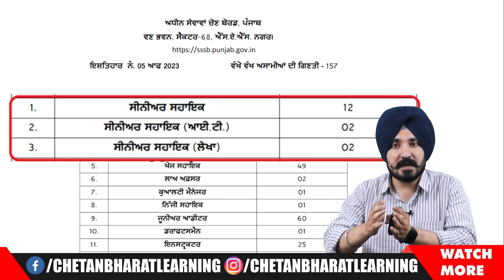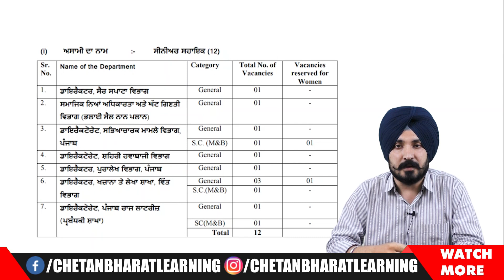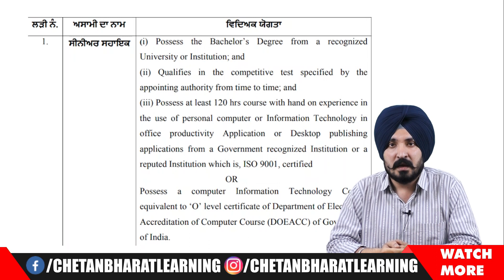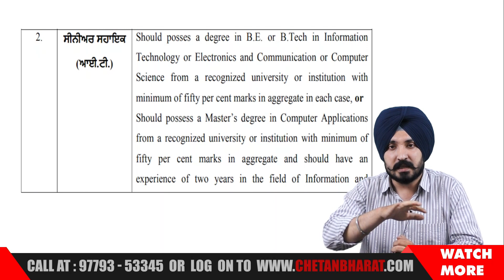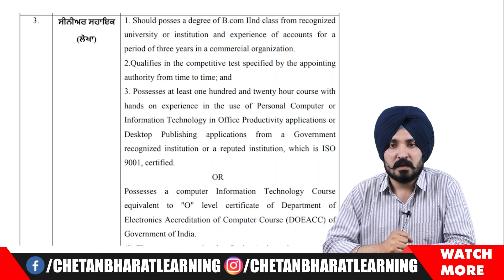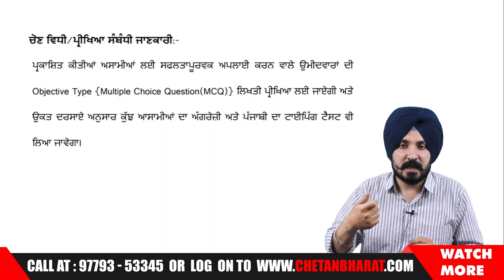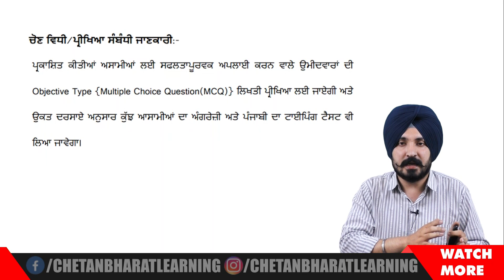PSSSB Senior Assistant Job: Profile, Salary, Responsibilities (2023)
📣 Are you considering a career as a PSSSB Senior Assistant? 📈 In this comprehensive video, we delve deep into the job profile, salary structure, and key responsibilities of a Senior Assistant in the Punjab Subordinate Service Selection Board (PSSSB) for the year 2023.

🤔 What does a Senior Assistant do on a daily basis?
💰 How much can you expect to earn in this role?
📋 What are the core duties and responsibilities?

Find answers to all your questions as we provide you with valuable insights and a clear understanding of what it's like to work as a Senior Assistant in PSSSB. Whether you're preparing for the recruitment process or simply curious about this career path, this video is your go-to resource.

Stay informed and make informed career decisions. Watch now! 🔍💼 PSSSB SeniorAssistantJob JobProfile Salary Responsibilities CareerGuidance"
Get ready for Punjab Government Jobs 2023-24 with CBL Punjab Govt Jobs! 🆕

In this video, we dive deep into the upcoming Punjab Govt Jobs in 2023. Whether you're a 12th pass, a graduate, or looking for specific job notifications, @CBL - Punjab Govt Jobs is your one-stop source for Punjab Govt Jobs Details and upcoming Punjab Govt Jobs Vacancies in 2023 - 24.

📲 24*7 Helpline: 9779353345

📁 If you are looking for Punjab Govt. Jobs Updates, Visit @cbl punjab govt jobs

Punjab Govt Jobs Syllabus